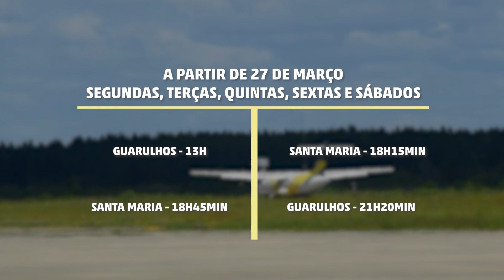Gol passará a voar 5 vezes por semana de Santa Maria a São Paulo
Veja as principais mudanças e para qual aeroporto será.